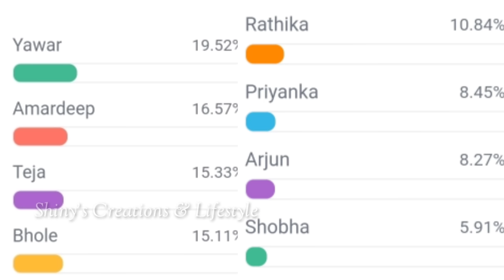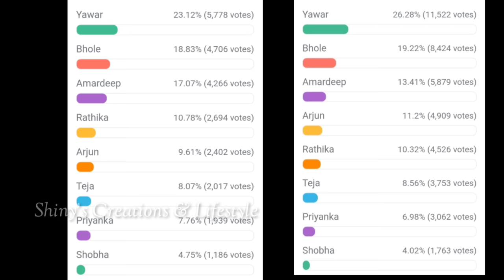Bigg Boss 7 telugu 9th week voting results | Biggboss telugu 7 week 9 voting polls | biggboss7 promo